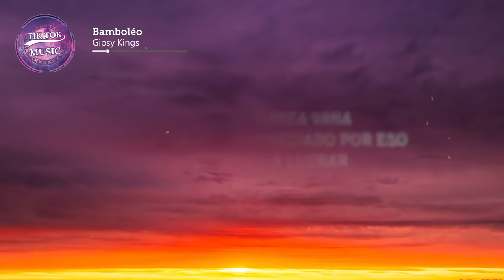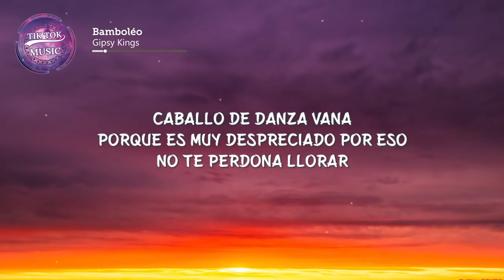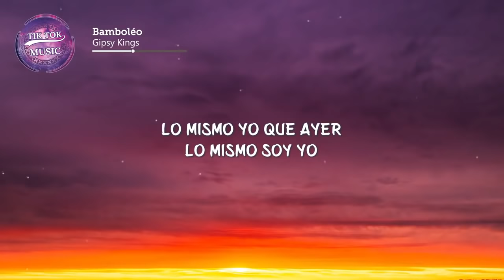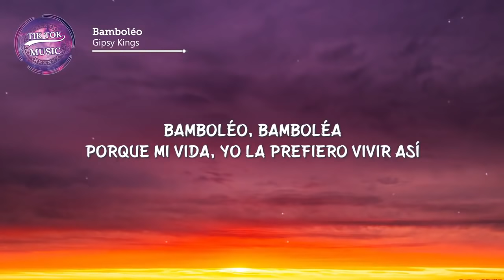[1 HOUR] Gipsy Kings - Bamboléo (TikTok Song) (Letra/Lyrics)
Gipsy Kings - Bamboléo (TikTok Song) (Letra/Lyrics) [1 HORA]

Lyrics:
That love arrives this way, this way.
It's not its fault.
A horse that dances in vain.
Because its so very scorned
that's why it won't forgive your crying.
That kind of love arrive this way.

Love from in the past.
Bembele, bembele, bembele,
Bem, bembele, bembele

Chorus
Bamboleo, bambolea
Because in my life. I prefer to live it that way.

You are unforgivable
You are my life, the fate of destiny,
in the destiny of abandonment.
Still the same as yesterday,
I am just the same.
I can't find you, in abandonment
It's impossible, I really can't find you.
That's why one day I can't tell if for nothing
The same as yesterday,

Chorus
Bamboleo, bambolea